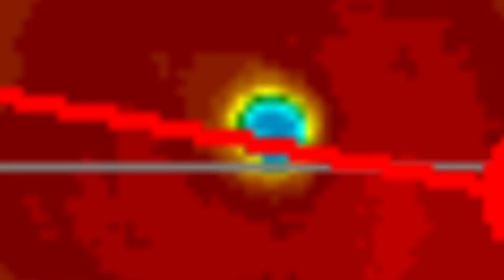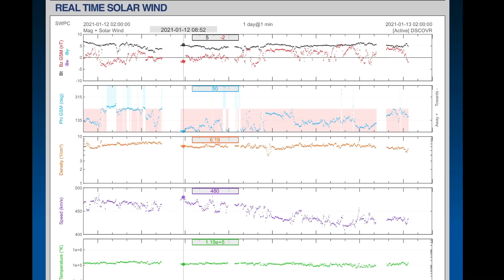Earthquake EVENT Underway / Extreme COLD Warnings / OUR Sun Today January 12, 2021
January 12, 2021
5 Day not so normal World Weather forecast Plus a look at OUR sun for today.